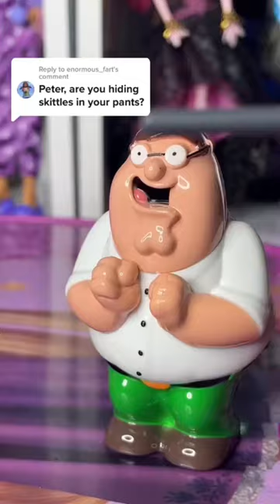Peter Griffin Family Guy Skittles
Family Guy Lite Season 17 episode 14 S17e14 Quagmire and Peter Griffin petah Petaah with Skittles candy in his bum

Family guy poopers popping candy toy Peter Griffin candy out butt bum Easter candy toy. Bruan griffin candy toy

monsterhigh
Kuroshitsuji
Sebastian Michalis
Grail Sutcliff
Alois Trancy
Claude
Undertaker
monsterhigh2022
Monster high 2022
Reboot
Mh reboot
Monsterhigh2023
Monsterhighreboot
Monster high 2023
monsterhighgen3
shorts
dollcollector
dolls
dollhunt
rainbowhigh
collecttherainbow
lolsurprise
shadowhigh
doll
dolly
dollhouse
dolltiktok
dolltherapy
The Simpsons
Homer Simpson
Marge Simpson
Bart Simpson
Lisa Simpson
Maggie Simpson
Sideshow Bob
sideshow Mel
Krusty the clown
dollroom
tour
toycollection
toycollector
toys
viral
viralshort
viralvideo
viralshorts
viralreels
tiktokvideo
tiktokviral
trend
trending
trendingshorts
loldolls
lol
lolomg
Barbie
Bratz
bratzchallenge
bratzdolls
bratzdollchallenge
bratzdoll
barbiemovie
lalaloopsy
lilbratz
Funco
bratzboyz
familyguy
familyguyfunnymoments
Winx
winxclub
caveclub
cabbagepatch
shadowhigh
mermaidhigh
Mermaid
mermaze
mga
mgaentertainment
Mattel
barbieextra
liccachan
licca
liccadoll
Japan
Disney
disneydoll
princess
disneydolls
NOVI
Novistar
mlp
mylittlepony
mlpeg
equestrian
equestriagirl
everafterhigh
funny
funnyshorts
funnyvideo
fnaf
frankie
draculaura
cleo
cleopatra
rapunzel
memes
meme
memesdaily
funnymemes
funnymeme
parody
funnyparody
silly
sillymemes
family
familyfriendly
childfriendly
nocursing
familyshort
target
Walmart
toysrus
haul
shopping
shoppinghaul
shoppinghacks
dollhunt
thrifting
thrifthaul
thriftwithme
thrift
thriftstorefinds
thriftflip
thriftstore
thriftvlog
thriftlife
fleamarket
fleamarketshopwithme
swapmeet
fleamarketfinds
secondhand
used
anime
animation
cartoons
cartoon
Hasbro
nostalgia
nostalgic
vintage
collection
collector
fails
funnyfails
makeover
dollmakeover
hair
hairstyle
dollhair
dollhacks
stardarlings
bobsburger
bobsburgers
Americandad
happy
star
heavenly
heavenlysdolls
everydayisheavenly
Furreal
preciousmoments
looneytunes
Southpark
carebears
tmnt
spongebob
spongebobsquarepants
patrickstar
Patrick
mrkrabs
mrkrab
stopmotion
rainbowvision
starbucks
buildabear
bab
meg griffin
lois griffin
Stevie griffin
Chris griffin
Peter griffin
quagmire
Brian griffin
My Scene Barbie
Barbara
Fish People
Louise Belcher
Bob Belcher
Tina Belcher
Teddy
Gene Belcher
Tina Belcher
Coraline
button eyes
Tim Burton
Adams Family
Wednesday
Wednesday Adams
thing
Tomie
Tomie Kawakami
Uzumaki
Souichi
Kirie
Junji ito
Itou Junji
Jūnji Ito
The junji ito collection
Tomie doll
BJD
Ball jointed doll
Bjd doll
Dollfie dream
Disney dolls
Princess dolls
ILY 4VER DOLL
I love you forever doll
I love you 4ever Disney
Tom Tucker
Jake Tucker
JAKE
tom
Quahog
Quagmire
Looney Tunes
Bugs Bunny
Daffy Duck
Funny Audio
Parody
Novistar
Novistars
Novi Star
Na Na Na Surprise
Na Na Na Surprise Mini
Na Na Na Surprise Minis
Na Na Na Surprise Teens
Na Na Na Mini
Na Na Na Minis
NaNaNa Suprise Mini
NaNaNa Surprise Minis
Meg Griffin
MIla Kunis
Brian Griffin
Stewie Griffin
Brian
stewie
funny
viral
family guy funniest
american dad
american dad figures
Roger
alien
Roger the alien
Francine
Franky
Francine Smith
Stan
Stan the man
Stan Smith
CIA
CIA MAN
Steve
Steve Smith
teen
preteen
Hailey
Hailey the Hippy
Hippy
Hailey Smith
Jeff
Klaus
Klaus the fish
Klaus Goldfish
goldfish
German
fnaf
Five Nights at Freddy's
Lalaloopsy school bus
Fred daze bear
Golden Freddy
The puppet
Chica the Ghoul
Foxy the pirate